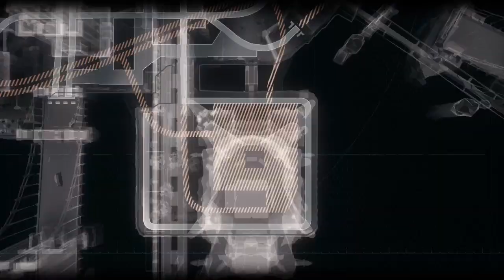BATMAN™: ARKHAM KNIGHT part 29